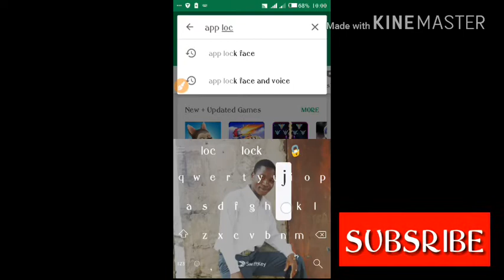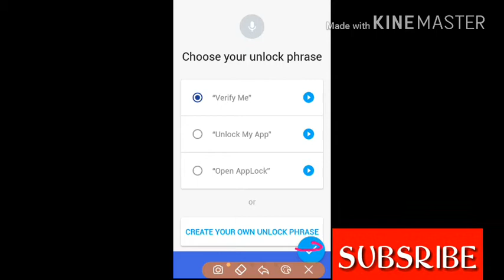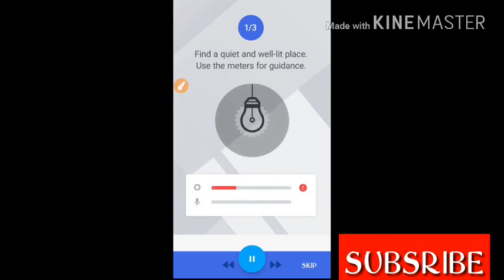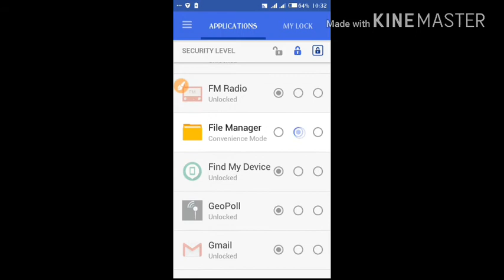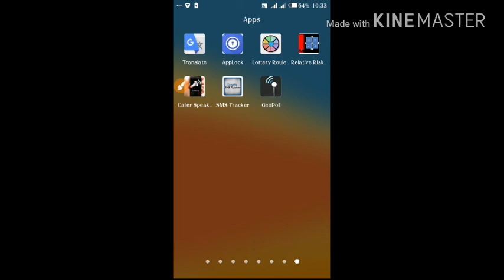JINSI YA KUISET SIMU IKIONA USO WAKO ITOE LOCK 🔒KAMA IPHONE.